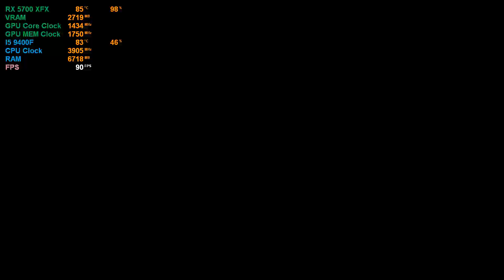FarCry 3 Max Settings RX 5700+I5 9400F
SYSTEM SPECS

* I5 9400F 2.9 Ghz
* 16 GB DDR4 Ram
* RX 5700 XFX
* 650W TXM Gold Corsair PSU
* B365 MSI Mobo
* 27" IPS Wide Samsung